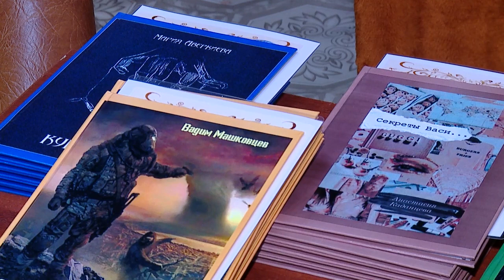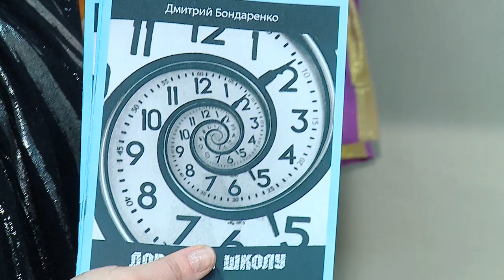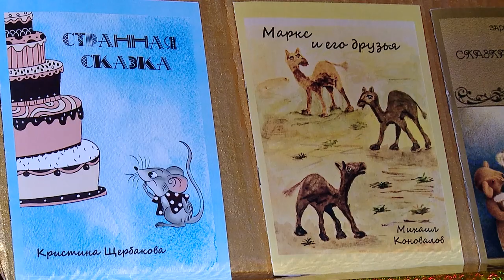Талантливые дети Воткинска